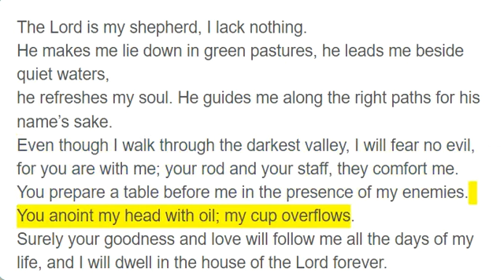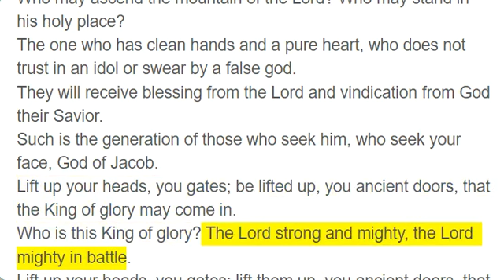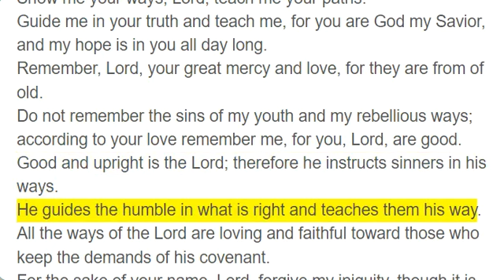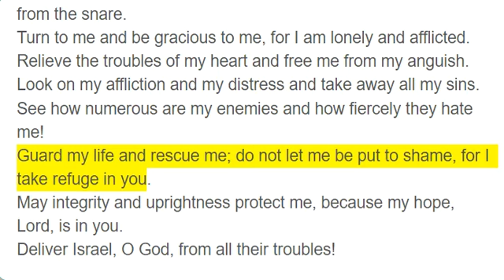Psalms 23 - 25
He makes me lie down in green pastures, he leads me beside quiet waters,
he refreshes my soul. He guides me along the right paths for his name’s sake.
Even though I walk through the darkest valley, I will fear no evil, for you are with me; your rod and your staff, they comfort me.
You prepare a table before me in the presence of my enemies. You anoint my head with oil; my cup overflows.
Surely your goodness and love will follow me all the days of my life, and I will dwell in the house of the Lord forever.
The earth is the Lord’s, and everything in it, the world, and all who live in it;
for he founded it on the seas and established it on the waters.
Who may ascend the mountain of the Lord? Who may stand in his holy place?
The one who has clean hands and a pure heart, who does not trust in an idol or swear by a false god.
They will receive blessing from the Lord and vindication from God their Savior.
Such is the generation of those who seek him, who seek your face, God of Jacob.
Lift up your heads, you gates; be lifted up, you ancient doors, that the King of glory may come in.
Who is this King of glory? The Lord strong and mighty, the Lord mighty in battle.
Lift up your heads, you gates; lift them up, you ancient doors, that the King of glory may come in.
Who is he, this King of glory? The Lord Almighty - he is the King of glory.
In you, Lord my God, I put my trust.
I trust in you; do not let me be put to shame, nor let my enemies triumph over me.
No one who hopes in you will ever be put to shame, but shame will come on those who are treacherous without cause.
Show me your ways, Lord, teach me your paths.
Guide me in your truth and teach me, for you are God my Savior, and my hope is in you all day long.
Remember, Lord, your great mercy and love, for they are from of old.
Do not remember the sins of my youth and my rebellious ways; according to your love remember me, for you, Lord, are good.
Good and upright is the Lord; therefore he instructs sinners in his ways.
He guides the humble in what is right and teaches them his way.
All the ways of the Lord are loving and faithful toward those who keep the demands of his covenant.
For the sake of your name, Lord, forgive my iniquity, though it is great.
Who, then, are those who fear the Lord? He will instruct them in the ways they should choose.
They will spend their days in prosperity, and their descendants will inherit the land.
The Lord confides in those who fear him; he makes his covenant known to them.
My eyes are ever on the Lord, for only he will release my feet from the snare.
Turn to me and be gracious to me, for I am lonely and afflicted.
Relieve the troubles of my heart and free me from my anguish.
Look on my affliction and my distress and take away all my sins.
See how numerous are my enemies and how fiercely they hate me!
Guard my life and rescue me; do not let me be put to shame, for I take refuge in you.
May integrity and uprightness protect me, because my hope, Lord, is in you.
Deliver Israel, O God, from all their troubles!